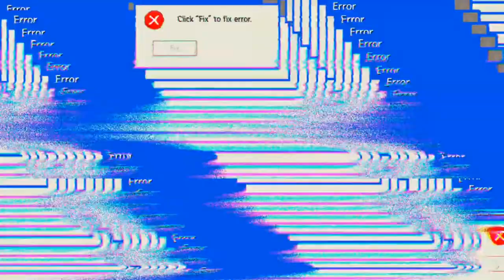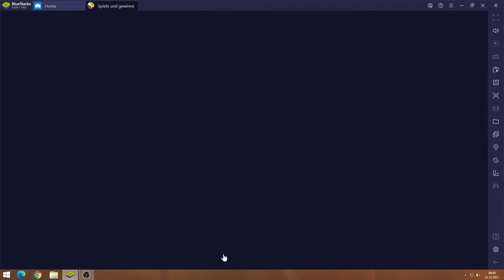Walking Dead #23.12 JndT (BlueStacks)